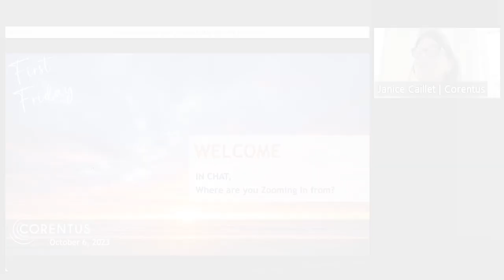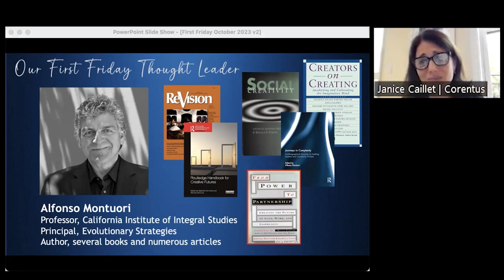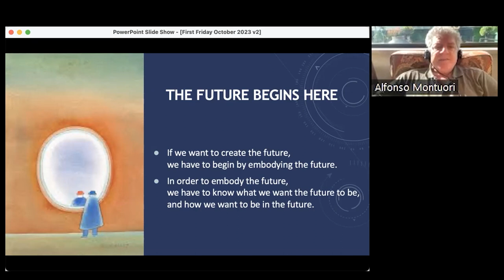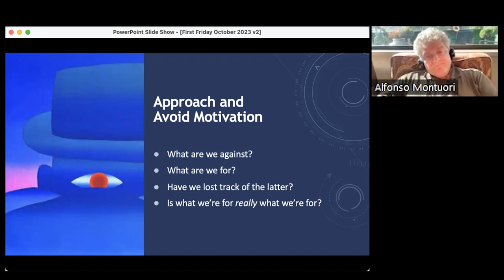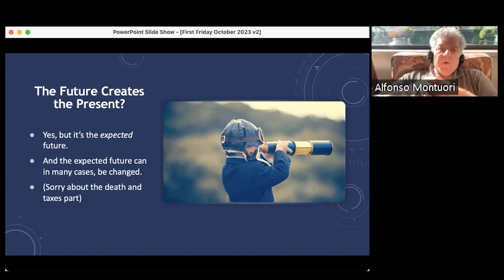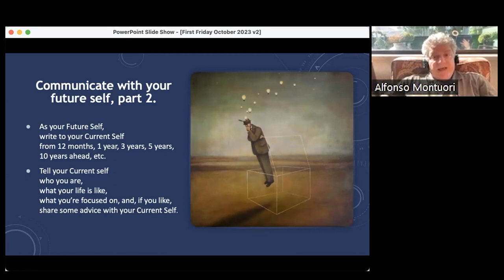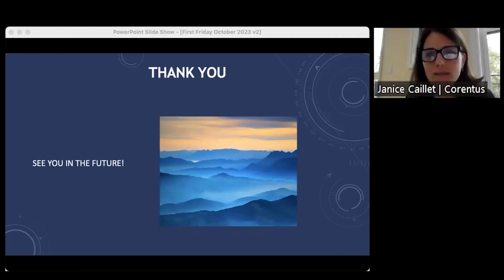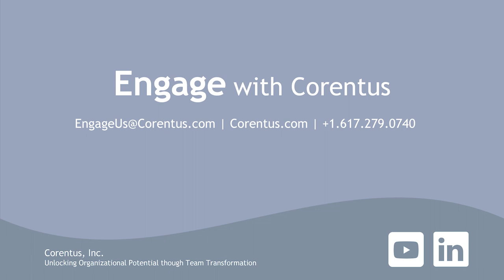Corentus First Friday with a Thought Leader: Alfonso Montuori on Creating More Desirable Futures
On the first Friday of every month, Corentus hosts a private event where a thought leader shares their insights with our Community of Global Practitioners*. These live events are private; however, we are excited to share selected segments we hope you'll enjoy.

First Friday Thought Leader Alfonso Montuori, PhD shares how leaders and teams can envision and create a more desirable future.

Alfonso is a Professor at the California Institute of Integral Studies and Principal of Evolutionary Strategies. He is the author of several books and numerous articles on the future, epistemology, creativity, leadership, transdisciplinarity, complexity, and education, most recently co-editing the Routledge Handbook for Creative Futures with Gabrielle Donnelly. He is a consultant in creativity, complexity, and leadership development. Plus, he is a voting member of The Grammys and more.

There are challenges in being able to envision, be prepared for, and be part of creating 'the future.' In Alfonso's book of essays, Routledge Handbook for Creative Futures, many scholars and practitioners share their perspectives on engaging in the creative thinking necessary to envision a more desirable future.

During this First Friday call, Alfonso shares some methods you can use to increase your ability to detect latent patterns that have not yet been expressed in chronological time. This takes creativity, not jumping to conclusions, holding a space of ambiguity, entertaining contributions, allowing incubation time, and more

*We have trained thousands of professionals at programs within Georgetown University, Harvard University, IOC, AC, COACH A, Mobius, our own programs, and many more. Clients and practitioners who participated in these programs are valued members of the Corentus Community of Global Practitioners. For more on the Corentus Community of Global Practitioners

Practitioners | Receive Training, Support, and Resources for Team Development, Team Coaching, and Team Tools